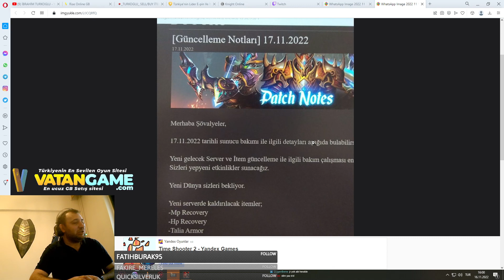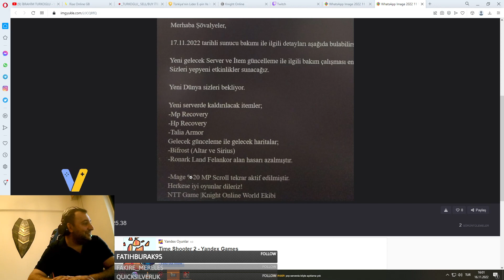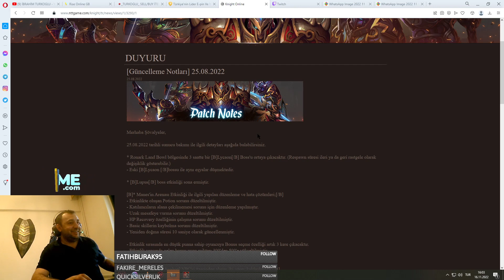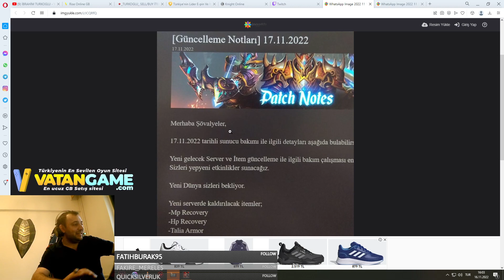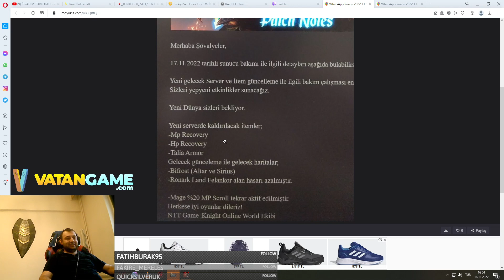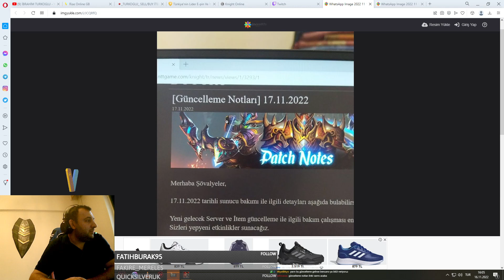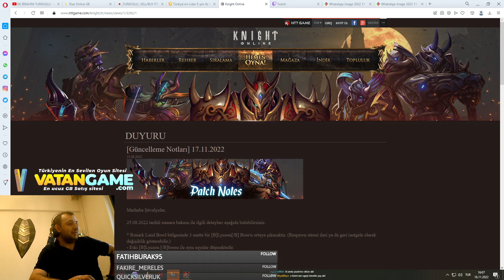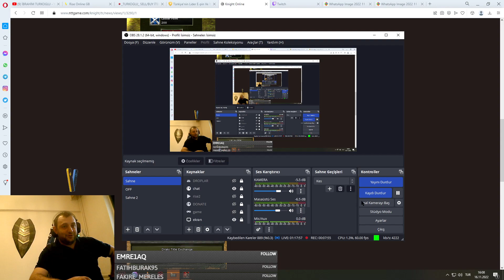17.11.2022 GAYİPTEN GELEN GUNCELLEME NOTLARI I ALTAR SİRUS BF GELDİ I TALİA, MP HP REC KALDIRILDI